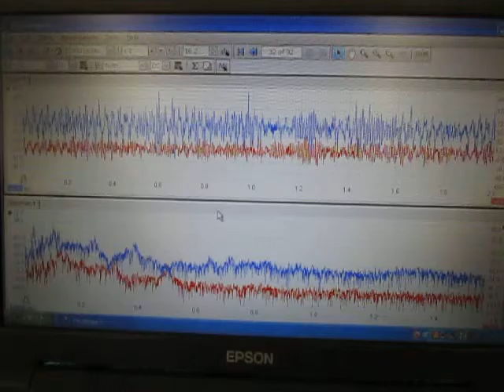超音波発振計測解析システム ultrasonic tester